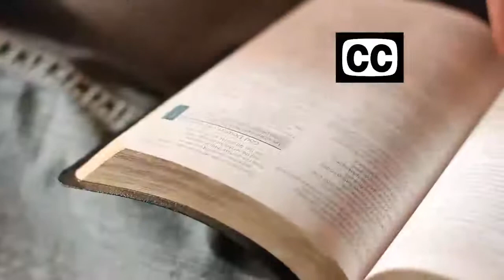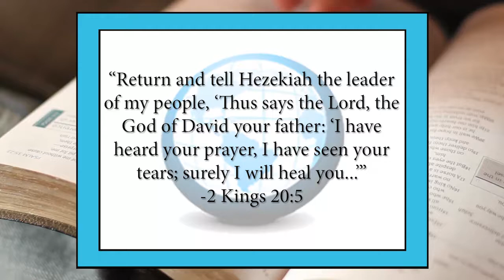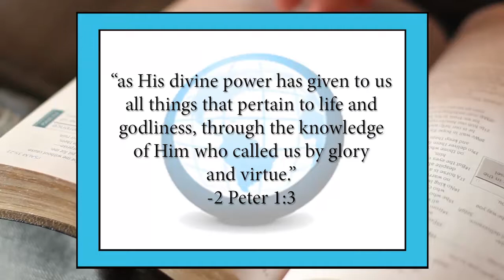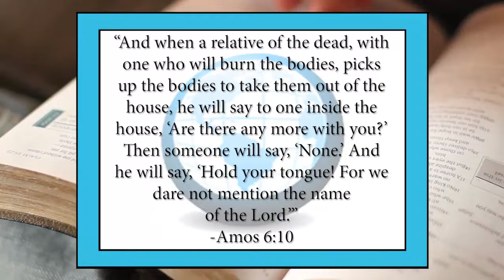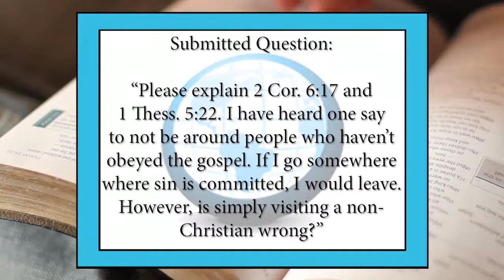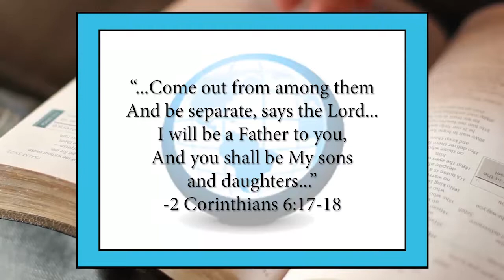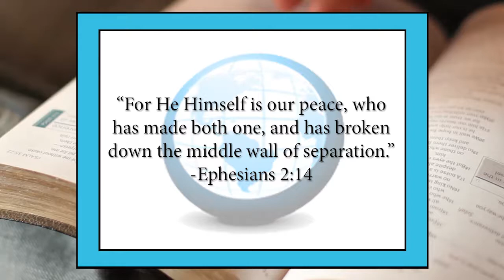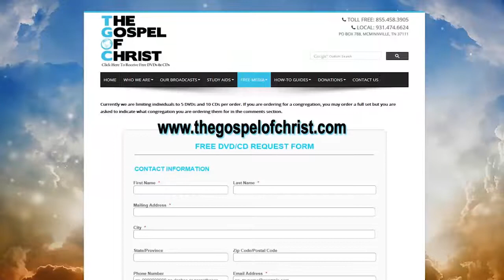Q & A #5 - Questions & Answers (525w-Q&A) - The Gospel of Christ